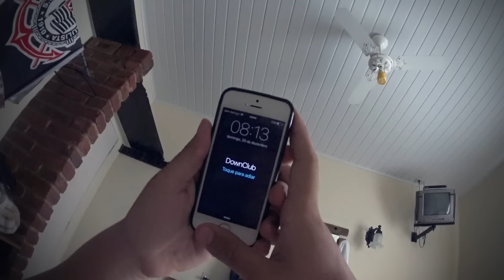Downclub - 4º Encontro Especial Fim de Ano | CarEliteBR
Com muito prazer apresentamos à vocês o vídeo do 4º Encontro Especial de Fim de Ano do Downclub. Evento realizado na cidade de Paraguaçu - MG na pousada Vale das Pedras, organização 100%, local do evento 100% e carros 1000%, confiram o vídeo e vão ver do que estou falando.

• NOSSOS ADESIVOS VOCÊ SÓ ENCONTRA NA MAIS COMPLETA LOJA DE ADESIVOS AUTOMOTIVOS DO BRASIL.